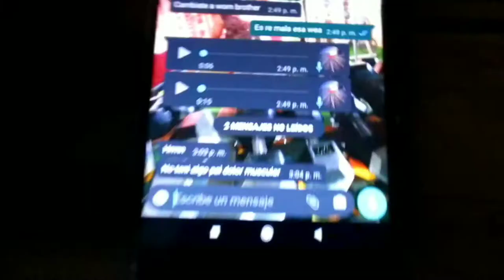Blog n°1 / ¿ Volviendo a la normalidad ?